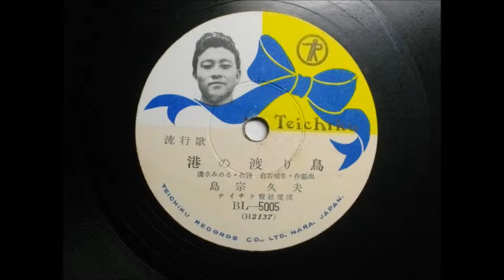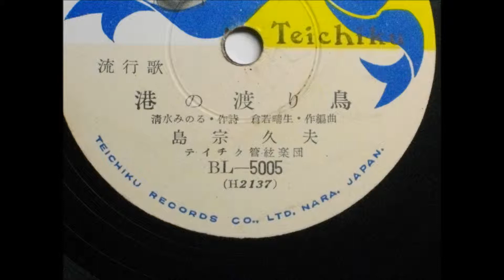島宗 久夫 港の渡り鳥